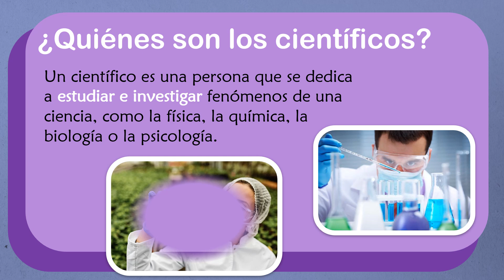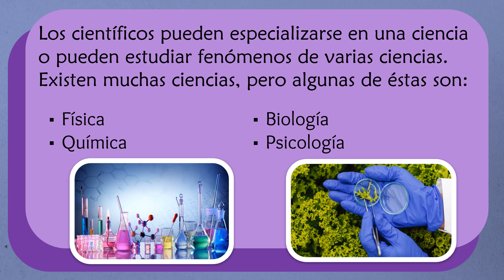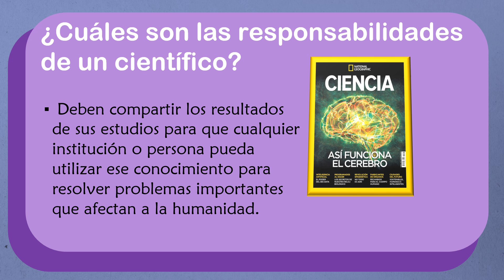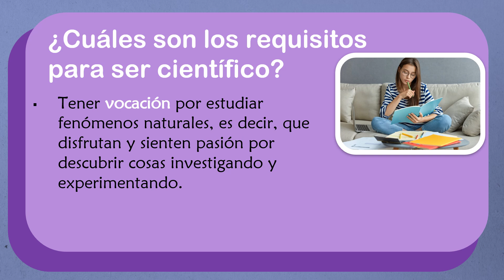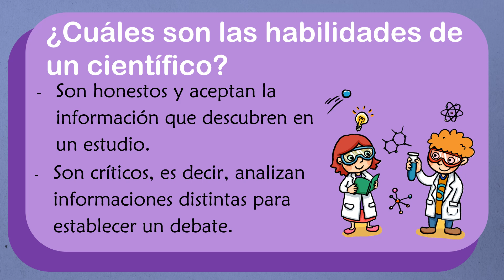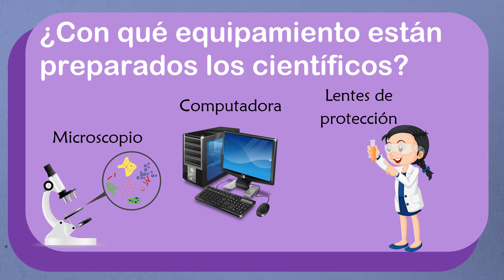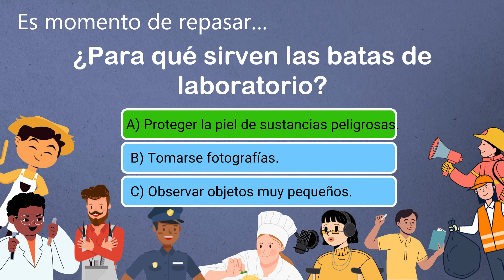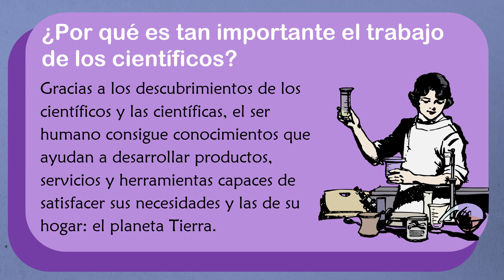APRENDER sobre LOS CIENTIFICOS y CIENTIFICAS para NIÑOS y NIÑAS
HOJA DE TRABAJO EN PDF SOBRE LOS Y LAS CIENTIFICOS PARA NIÑOS Y NIÑAS:

En este video aprendemos un montón de datos nuevos sobre los científicos. Esta dirigido a maestros de primaria y secundaria que desean que sus estudiantes aprendan más sobre las profesiones. Además, también puede ser util para padres que hagan homeschool o escuela en casa.

Vamos a hablar sobre las responsabilidades de los y las científicos. También hablaremos sobre los requisitos para ser científico y la jornada laboral. Otro datos importantes que vamos a compartir son la indumentaria y el equipamiento.

Reconomicimiento:
Producción: Joaquin Camarasa
Voz: Anghela Taich
Elaboración presentación: Edgar Alvarado
Edición y arreglos: Veruzka Bolivar y Kervin Alvares

Capítulos:
0:00 Intro
0:28 Quienes son los científicos para niños
1:35 Responsabilidades de un científico para niños
2:41 Requisitos para ser cientifico para niños
5:00 Habilidades que tienen los científicos para niños
6:58 Indumentaria de los científicos para niños
7:43 Equipamiento de los científicos para niños
9:01 Jornada laboral de un científico
11:59 Recursos educativos Addo en PDF